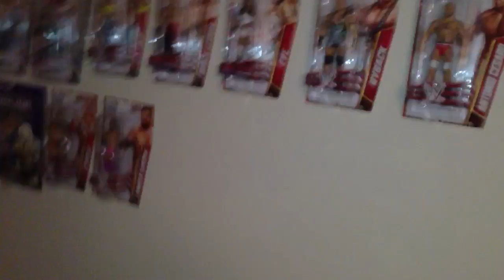FREE Ryback figure contest!!!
Must be subbed to my channel and comment on this video Ryback Rulez to win. Contest ends June 9th